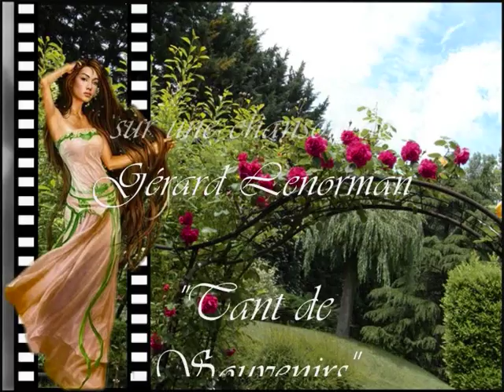TANT DE SOUVENIRS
Vidéo images (création) illustrant la chanson de Gérard Lenorman "tant de souvenirs"  réf : album le monde G. Lenorman.
Un remerciement particulier pour tous les auteurs des images qui m'ont permis de finaliser cette vidéo + Images personnelles.
Autorisation demandée.